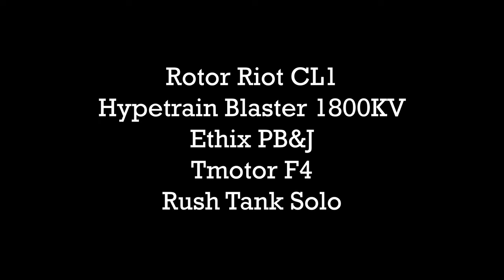A Song of Props and Throttle - NOSTAB FPV Freestyle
It is my 7th month flying FPV drones, and I am starting to feel my flight style.  Unfortunately this week it was 30 degrees with lots of wind for my flight session and I had to try flying from the car and sitting down for the first time, which made everything a bit awkward.  Never the less, I think my style is best described as dancing in the air with a flying robot.  That being said, let's dance!

5 inch freestyle drone:
Rotor Riot CL1 kit
Hypetrain Blaster 1800KV motors
Tmotor F4 stack (FC and ESC)
Rush Tank Solo VTX
CNHL Black 6S 1300mah
Ethix PB&J Props
Caddx Peanut